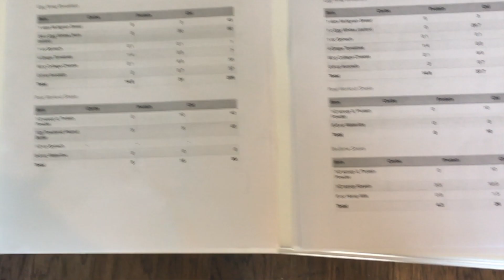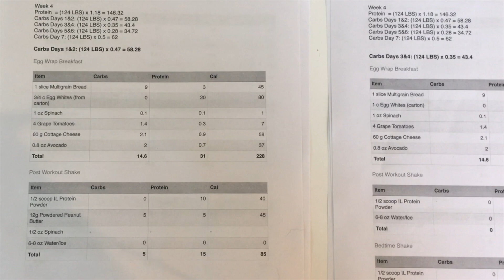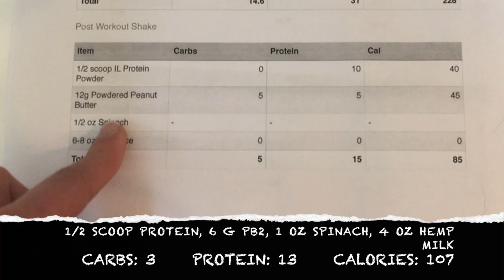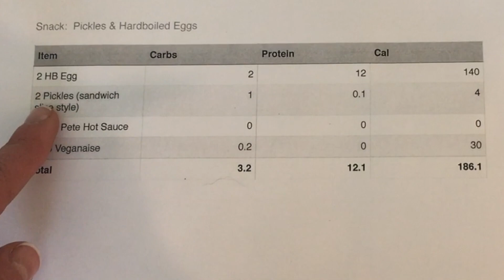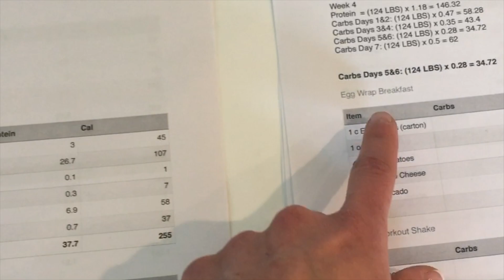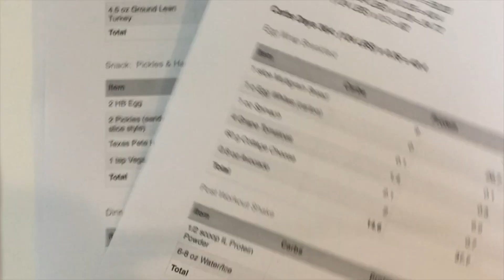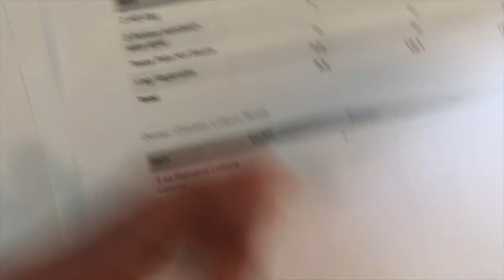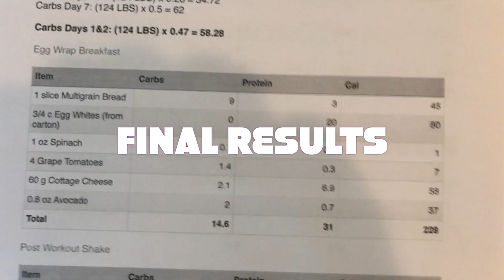Bikini Ready... Week 4 Diet Plan *AND* Final Results! (Video 4 of 4)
I was originally going to make this into 2 separate videos.  I had to consolidate due to lack of time.  This video has my results for end of week 3/beginning of week 4, and also for the end of week 4/final results. I am happy with my "4 Weeks 2 Shred" results.

I lost 7 pounds and 1.2% body fat in only four weeks!  It is possible to make significant changes in your body in only a few weeks.  My videos focus on what I am EATING during this program.  I have a new menu for every single week of the four weeks so that hopefully you won't get bored.  If your goal is to lose some weight before summer, then you should check out my four weekly videos which highlight the diet plan.  You can do this!

Follow this 4 week free program with me! You can get "4 Weeks To Shred" (AKA 4 Weeks to Lean) at KagedMuscle.com and follow Kris Gethin's videos on YouTube (via Bodybuilding.com). In this video, I have figured out my week 4 diet plan based upon my weight and Kris' calculations. This is a high protein, low carb diet plan that will help you get bikini ready in only 4 weeks!

Here are 3 things you will find useful when planning/preparing your diet plan: MyFitnessPal app to figure out how many calories each food contains, food scale to figure out how much of each food you are consuming, and a zero carb protein powder (such as Ideal Lean brand) so you can stay under your carb goals for the day without sacrificing protein content.